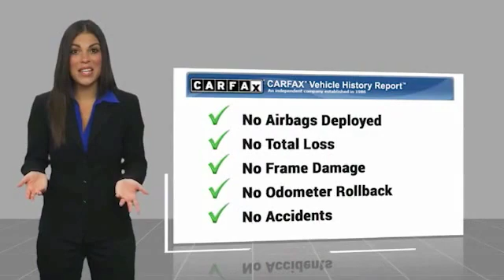2017 Mazda Mazda3 Grand Touring FOR SALE in Salinas, CA P13112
2017 Mazda Mazda3 Grand Touring

Cardinale Mazda
500 Auto Center Circle

Certified. Bose Surround Sound System, Exterior Parking Camera Rear, Heated front seats, MAZDA CONNECT Infotainment System, Radio: AM/FM/HD Audio System, Rain sensing wipers, SiriusXM Satellite Radio, Split folding rear seat. CARFAX One-Owner.  Mazda Certified Pre-Owned Details:      160 Point Inspection     Powertrain Limited Warranty: 84 Month/100,000 Mile (whichever comes first) from original in-service date     Transferable Warranty     Roadside Assistance     Vehicle History     Warranty Deductible:  0     Includes Autocheck Vehicle History Report with 3 Year Buyback Protection     Limited Warranty: 12 Month/12,000 Mile (whichever comes first) after new car warranty expires or from certified purchase date  Awards:     2017 KBB.com Brand Image Awards  We develop outstanding relationships where everyone wins! We are happy to send you a personalized video of any of our new and used cars, trucks or SUV s. Just call, text or email and ask. If you are in the market for a new or pre-owned vehicle, do yourself a favor and stop by our dealership in Salinas to see what we can do to help with your needs. Serving the local Salinas, Seaside, Carmel, Pacific Grove, Gilroy, Hollister, Marina, Monterey and Central Coast areas.  Vehicle price and availability are subject to change without notice.